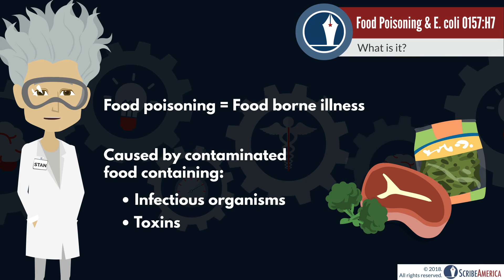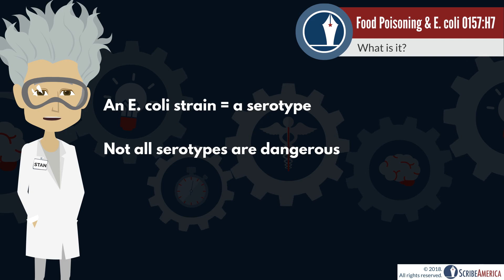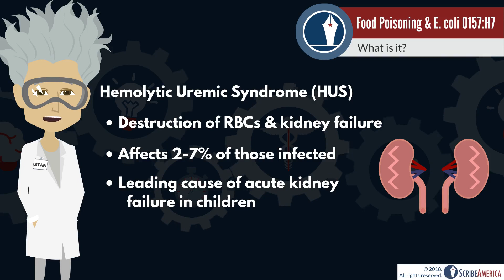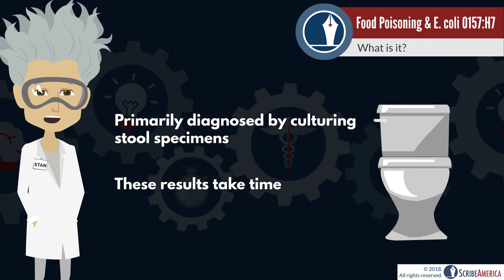How Does E. Coli End Up In Your Salad? | Medical Minute Monday Ep. 3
Happy Monday! We are hoping you can stomach this topic that can make you feel nauseous to think about: food poisoning. Foodborne illness is cause by eating food contaminated with infectious organisms or toxins, and today we will be focusing on E. coli O157:H7.